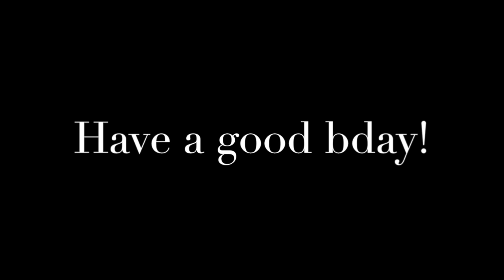Sisters Birthday Vlog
happy bday Ella